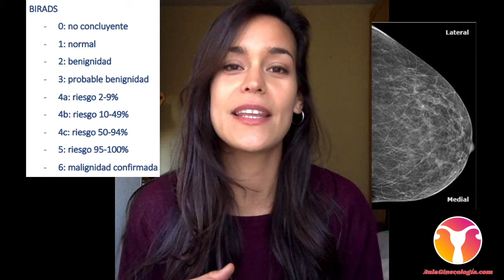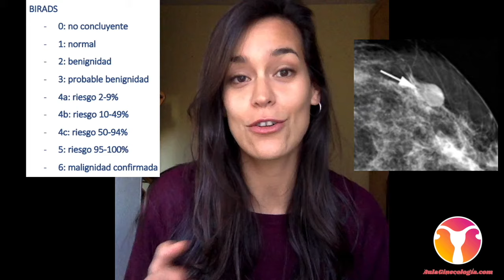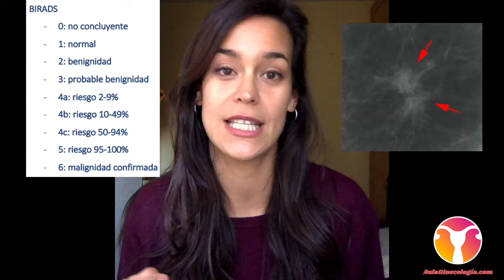BIRADS: MAMOGRAFÍA y riesgo en función de la clasificación. - Ginecología y Obstetricia -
La escala BIRADS sirve para clasificar las mamografías en función del riesgo que representa cada una. La Dra Melgar nos explica esta clasificación, así como el manejo en cada uno de los casos.

Más información, vídeos, podcast y PDF en. AULAGINECOLOGIA.COM
(Síguenos también en Facebook, Twitter y en Instagram @aulaginecologia)

BIRADS
El cribado de patología mamaria se hace mediante mamografías en mujeres asintomáticas en un intento de diagnosticar el cáncer de mama en un estadío precoz.

Se clasifica en 7 categorías:

- BIRADS 0: examen incompleto. Se necesitan pruebas de imagen adicionales o mamografías previas para comparar. No es posible determinar una conclusión por la falta de información.

- BIRADS 1: exploración completamente normal. Puede continuar programa de cribado normal.

- BIRADS 2: los hallazgos encontrados son benignos, se encontraría por ejemplo cuando hay
fibroadenomas o quistes mamarios. No hay preocupación de malignidad y no se necesitan exámenes posteriores para confirmar. Se debe seguir cribado normal.

- BIRADS 3: hallazgos encontrados probablemente benignos. Tiene un riesgo de malignidad menor a un 2%. Cuando nos encontramos con esto, se realizan controles algo más estrechos hasta que se comprueba que son estables y no cambian con el tiempo. Se suele seguir cada 6 meses durante un año, después un control anual, y al cumplir el tiempo de dos años con la imagen estable, se clasifica como BIRADS 2, y puede continuar con cribado de rutina. Si en algún momento existe mayor sospecha, se planteará realización de biopsia, generalmente PAAF (punción aspiración
con aguja fina).

- BIRADS 4: sospechoso de malignidad, se debe considerar biopsia. Generalmente BAG (Biopsia aguja gruesa) o BAV (biopsia asistida por vacío). El grado de sospecha varía según el tipo de lesión y el profesional que lo interpreta. Según el grado de sospecha se clasifican en:
BIRADS 4a baja sospecha de malignidad (2-9%)
BIRADS 4b: moderada sospecha de malignidad (10-49%)
BIRADS 4c: alta sospecha de malignidad (50-94%)

- BIRADS 5: alta sospecha de malignidad (95-100%): siempre biopsiar. Son las lesiones con signos muy sospechosos como especulaciones, calcificaciones sospechosas o retracción de la piel.

- BIRADS 6: lesión sospechosa, cuya malignidad ya ha sido confirmada por una biopsia previa. Se
suelen ver en el contexto de imágenes realizadas en pacientes ya diagnosticadas, en las que se está estudiando si existen otros focos, o la mama contralateral, previo al tipo de tratamiento quirúrgico, o para valorar la respuesta a tratamiento quimioterápico neoadyuvante.

Los estudios con resultado BIRADS 0, 4 o 5, necesitan intervenciones complementarias (bien repitiendo pruebas de imagen, amplificando zonas, o mediante biopsia).

En los casos BIRADS 4c y 5, si la biopsia se informa como benigna, es conveniente plantearse repetir la biopsia.

Otros vídeos, podcast, PDF y mucho más:     AULAGINECOLOGIA.COM